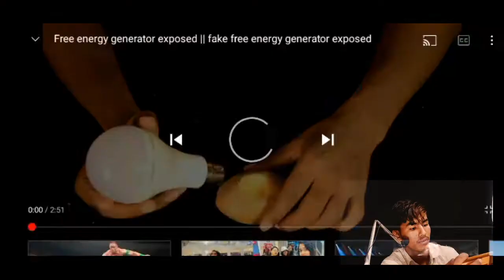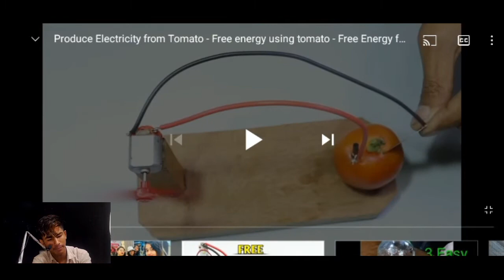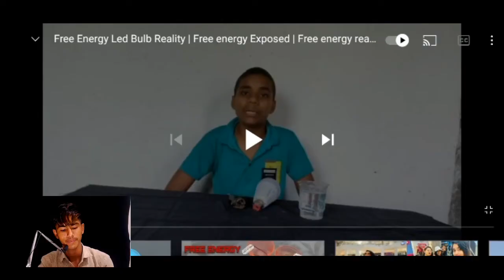Make free energy ,Fake science experiments roast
hello gays,,,,
mera name balveer hai,
and me aapke liy mini experiment videos upload krta hu.
i hope ki aapko hmare videos pasand aayenge,
Ham sab milkr hmare channel ki ek team bnate he.

Welcome to smart power line!

In this channel will upload videos about science & experiment. how to create something at home about new technologies, homemade science experiment project videos.

Fake science experiments roast || 🥔🥔 आलू से मोबाइल चार्ज,oo bhai

क्या टमाटर से dc motor चल सकती हैं?
क्या water se lite जल सकती हैं?
क्या wire ke 10 round करने से लाइट जल सकती हैं?
क्या आलू से mobile चार्ज हो सकता है?